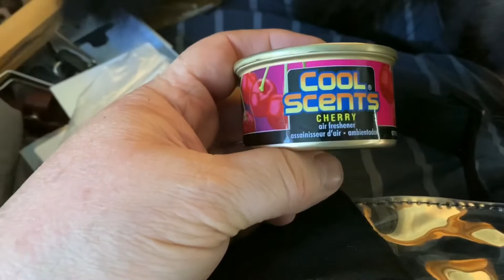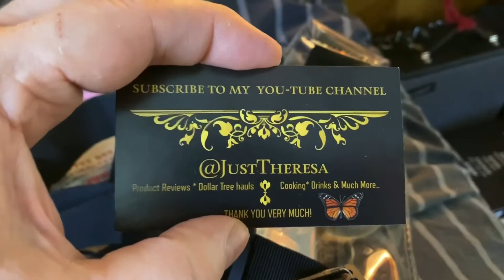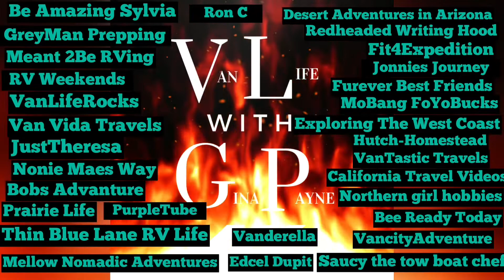Van Life/Spa Day/Mail Call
Well we got some happy mail today lets see what its!

Gracie Seeking Adventure
zx24me
Linda R
TG IF
Kathleen Kline
KE LE
Shanna Craft